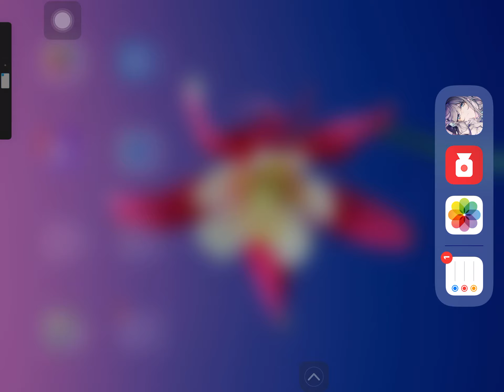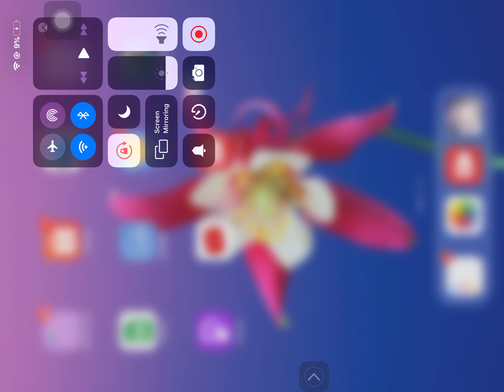Arcaea on ipad